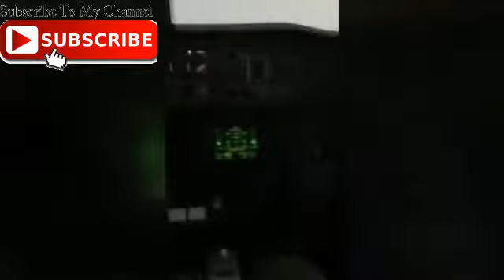POŽARI HARAJU DALMACIJOM, Canadairi gase na splitskom požarištu ( full video )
POŽARI HARAJU DALMACIJOM, Canadairi gase na splitskom požarištu